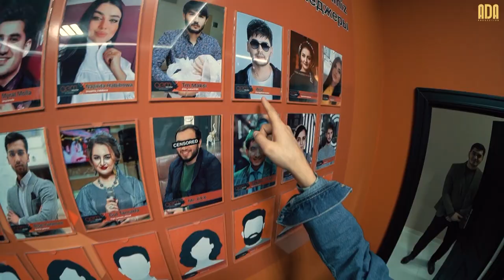AkEnMar - açylşyndan promo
Studio: ADA Production